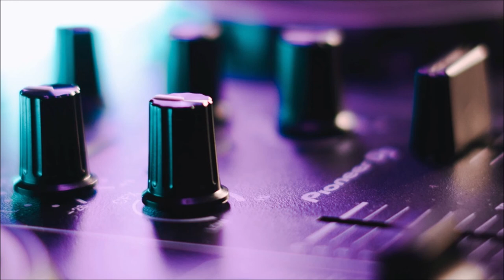Electronic Music Beat | Free Sound Effects | Game and Interface Sounds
Electro Music House. Free Electronics Music. A wide variety of sound effects for your enjoyment. Free MP3 Download.